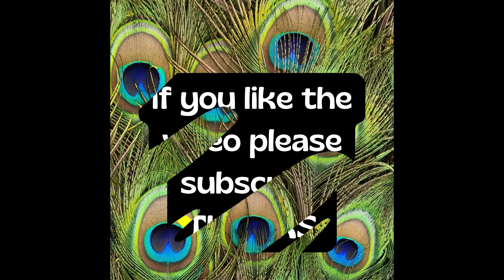Come on, this is the time to keep a perfect physical.